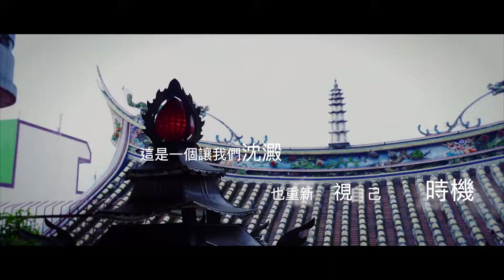未來五咱鬥陣行，台灣加油！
失去過，應該學習更懂得珍惜曾經的美好。

疫情擴散以來，台灣陷入前所未有的生化危機；醫療量能倍受考驗，經濟活動停業待興，日常生活足不出戶，擦肩而過人人自危。

曾幾何時，我們一同歡笑、一同慶典、一同走出戶外、一同團圓聚餐。這些，短期內，暫不複見。連同各地信仰中心的駐足參拜，現在看來，都顯得如此珍貴。

我們始終相信雨過終會天晴。台灣人會團結一心戰勝這場疾病的戰役；我們把防疫做好、積極樂觀、祈求眾神護佑、保護自己也保護好別人；這是一個讓我們沈澱，也重新審視自己生活的時機；

原來，生活的美好，如此單純。我們渴望的，僅是不戴口罩、是歡笑聚餐、是入廟參拜、是安居樂業、是緊緊擁抱、是走出戶外...一切再習慣不過的自然生活，其實如此彌足珍貴。

讓我們透過鏡頭下的精心紀錄，一同重溫五通宮五顯大帝曾經的美好，放在心中，共祈五顯大帝保祐也衷心期盼、疫情早日退散、旱象早日解除，祈福台灣風調雨順、國泰民安。